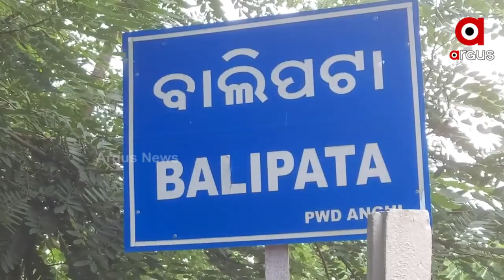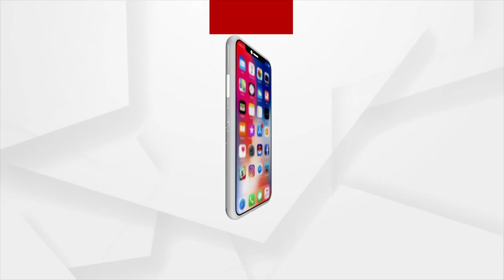Angul: Incompetence of Government Facility to Farmers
The incompetence of Government Facility to Farmers in Angul.